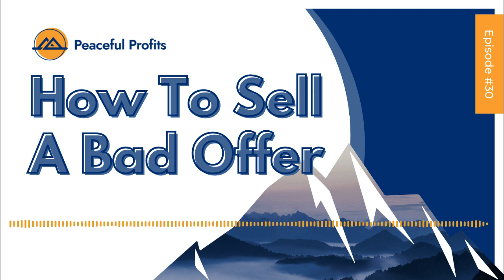How To Sell A Bad Offer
In the perfect world, our offers are so compelling by themselves that we don’t even need sales and marketing. People see what we have for sale and come flocking in droves to fill our pockets with the green stuff.

Unfortunately, that’s not the real world.

Sometimes, we’re stuck with having to sell a bad offer.

Maybe we’re selling it for a client. Maybe we don’t know how to make good offers. Maybe we’re just so stubborn about our offers we refuse to improve them so we have to figure out better ways of selling.

Whatever the situation, if you’ve got a bad offer, here’s how to sell it.

However, I’ve been doing this for 15+ years… I’m a realist.

Sometimes you just gotta sell what you have. This episode will help you do that BUT promise me you’ll at least try and improve the offer you have.

P.S. If you’d like my team and I to help you create an offer that doesn’t require these kinds of strategies to sell (because it’s so awesome) click here and let’s chat

Helping people create offers that do the heavy lifting of sales and marketing is what I do.